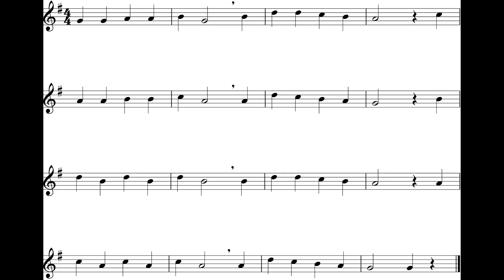The Dreidel Song (Practice) Alto Sax *88*